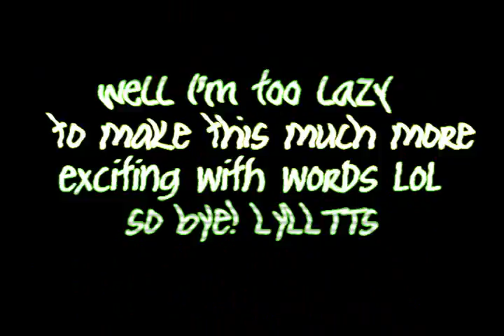MARATHON!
Readddddddddddd!
change in date. ummm yea my dog just died today so i think its postponed till maybe next tuesday or wednesday idk im too sad rite now to be on youtube so yea. ): im not just lying either im serious. i dont freaking lie about ppl or things dying.